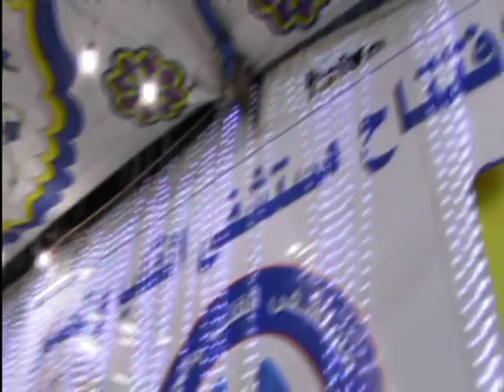أحسن تلاوة | هزت مدينه دسوق بكفر الشيخ عبدالناصرحرك | Qari Abdulnasser Harak